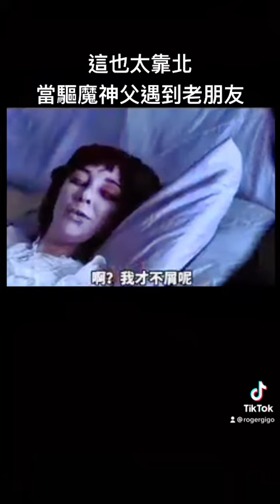好靠北的神父